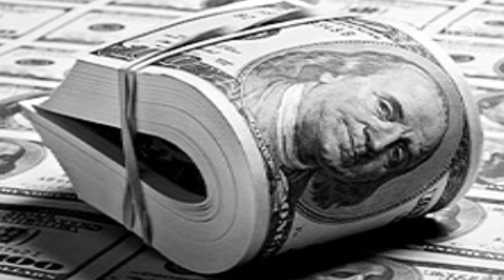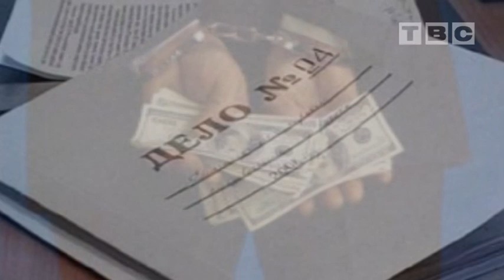Слонимская финансовая милиция информирует: крупное преступление на крупном предприятии